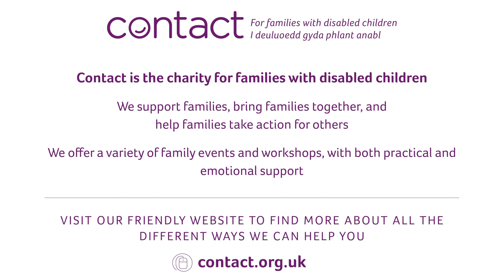Contact Cymru - Family Events - Charity for families with disabled children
Watch our video to find out how we support families in Wales. This event is forest schools, but we also run fun days, workshops, webinars and have a free listening ear call back service.